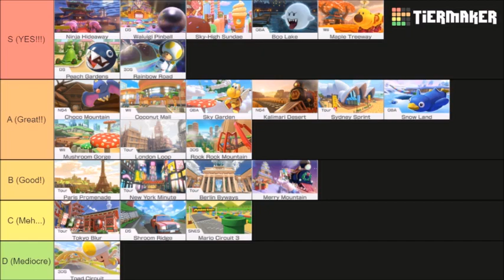BLASTING OFF INTO THE NEW YEAR OF 2023!!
Year 2022 have been a pretty successful year for us, and I couldn't thank you guys enough for the accomplishment we made during our journey!  With 2022 done, we now aim for higher goals starting the new year 2023 by going over updates as well as a big announcement that will be shown in the video!  If you're looking forward to what's to come for year 2023, don't forget to punch that "Like" button!!